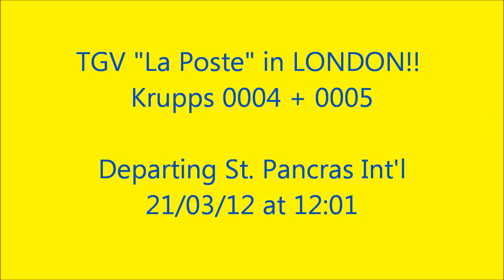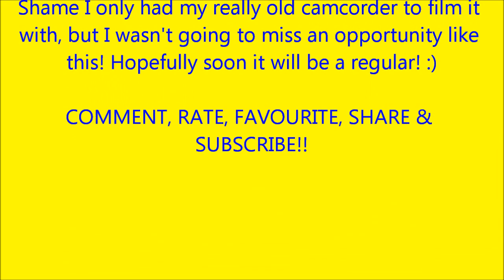TGV at LONDON ST. PANCRAS!! TGV951 **RARE**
TGV "La Poste" being tugged out of St. Pancras by "Krupps" 0004 + 0005 at 12:01 on 21st March 2012. The unit was being tested, hopefully in the near furture these postal units may be a regular to the UK!

Filmed with my extremely old camcorder, hence the bad quality, but I wasn't going to miss and opportunity like this!